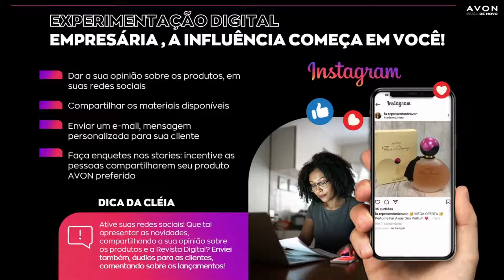#505 AVON 2021 | PORQUE AMOSTRAGEM DE PERFUMARIA É TÃO IMPORTANTE ?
Olá Representante da Beleza Avon, Você Sabia que Representantes da Beleza que compram amostras para impulsionar seus negócios, têm Lucros Médios até 2X Maiores?
DEMONSTROU - VENDEU !!!